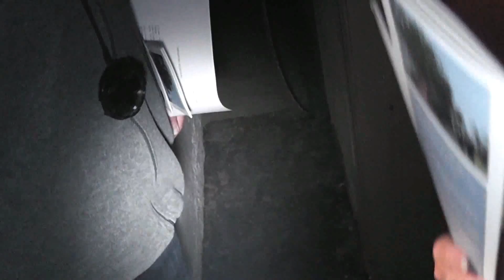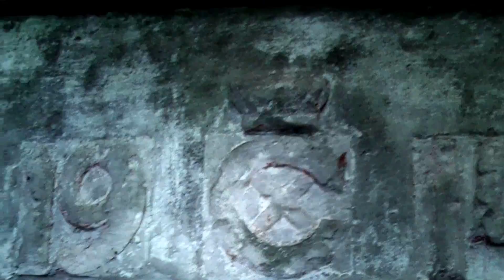Buddinge batteri 2013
Anlægget blev opført i 1888-89 og blev taget ud af aktiv tjeneste i 1920. Herefter overtog Geodæisk Institut området og foretog en del ombygninger. I 2007 blev anlægget solgt til en privatperson.
De tilbageværende rester er beskyttet som fortidsminde.
Batteriet var udformet som et åbent jordanlæg med seks betonbriske (kanonfundamenter) samt en kikkertstation.
Til anlægget var knyttet to betonstøbte ammunitionsdepoter og en ligeledes betonstøbt kommandocentral som blev bygget senere og havde så grufulde følger for dem som byggede den.
Mandskabet var indkvarteret i telte.
Batteriet havde flere opgaver. Det skulle sammen med Vangede og Tinghøj Batteri varetage fjernkampopgaven og holde fjende på afstand af de foranliggende forter,
Bagsværd-, Gladsaxe- og Lyngby Fort.
Batterierne skød m.a.o. hen over forterne, hvis kanoner havde kortere rækkevidde.
Ud over fjernkamp opgaven havde batteriet til opgave at beskytte mellemrummene mellem de foranliggende forter og i påkommende tilfælde give forterne rygdækning.
Batteriet var udstyret med seks 12 cm kanoner. Rækkevidde 8,8 km.
 Det har ikke været muligt at finde oplysninger om bemandingen,
men ud fra en betragtning om, at det var armeret med tre færre kanoner end Vangede Batteri, kan man have en forventning om, at mellem 80 og 100 mand håndterede værkets opgaver.
Fortet ligger for enden af Gustav Esmanns Allé.
Det er ikke tilgængeligt;